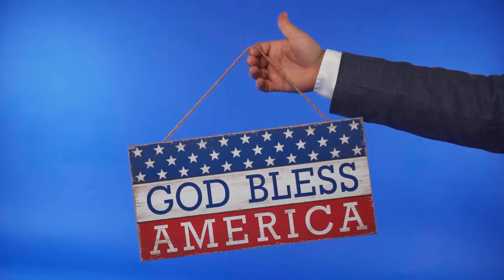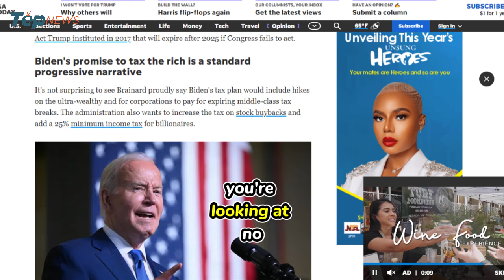Where Will Harris & Trump Get Their Votes?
Welcome to Teptv: Your Ultimate Source for Edutainment and Entertainment!